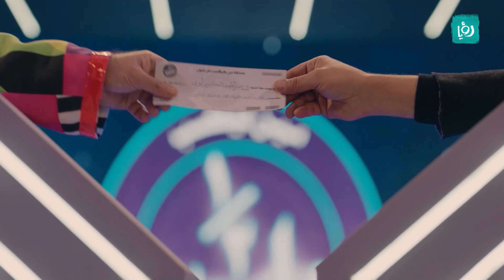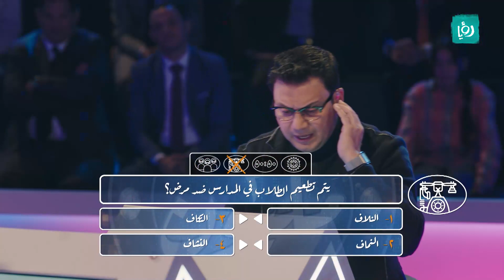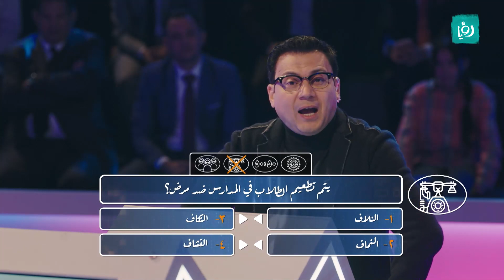مسلسل الكبير اوي l الحلقة 25 l استعانة بصديق